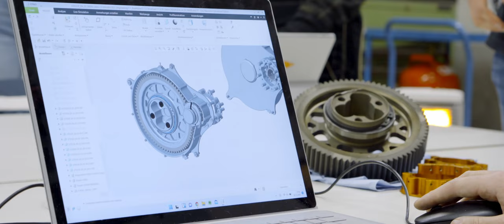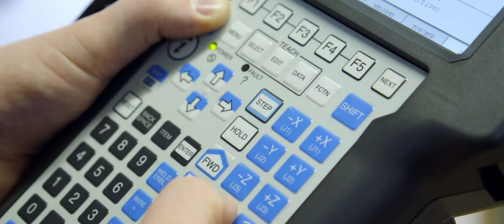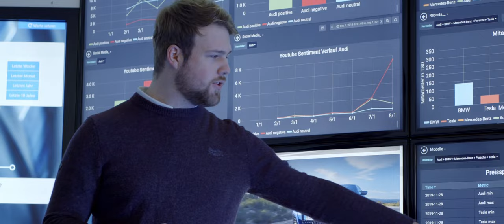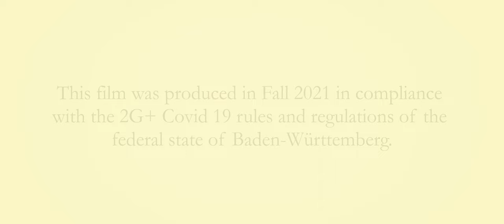Studying in Baden-Württemberg, Germany // Kettering University Exchange Programme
You think about studying or spending a semester abroad in Europe? Good idea! For sure, it will make your college experience even more rewarding. But, which place will meet your expectations? We suggest Baden-Württemberg in the innovative south of Germany. Watch the video produced by the Baden-Württemberg : Kettering University Exchange Programme to learn why studying in Baden-Württemberg will be a once in a lifetime experience.

The Baden-Württemberg : Kettering University Exchange Programme offers a wide selection of lectures and labs to our partner institution. Reutlingen University together with Esslingen University, Ulm and Konstanz Universities of Applied Sciences are cooperating in an innovative approach to promote an international study experience in engineering sciences.

For information about more exchange programs take a look at the website of our International Office